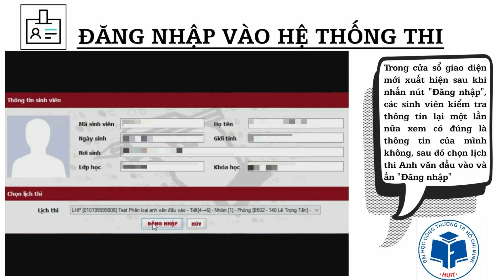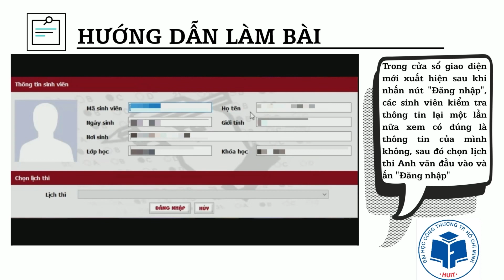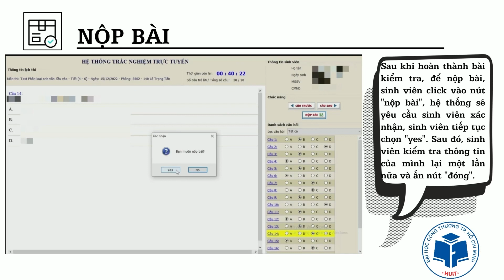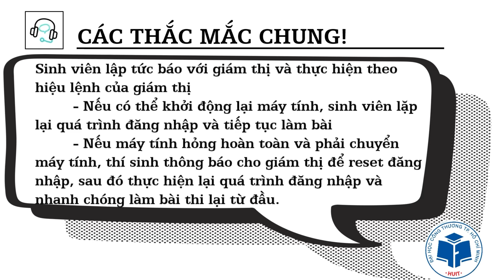[HUIT-KNN] Hướng dẫn thi phân loại văn đầu vào 2023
Hướng dẫn Chi tiết quy trình thi  phân loại Anh văn đầu vào năm 2023